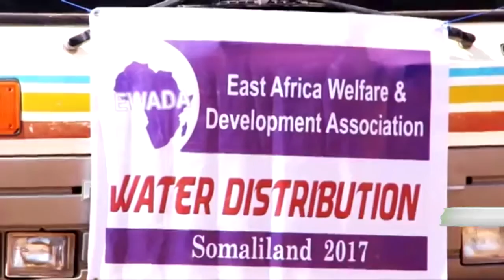DAAWO HAAYADA AWAADA OO DEEQ RAASHIN BIXISAY MAANTA +BURCO